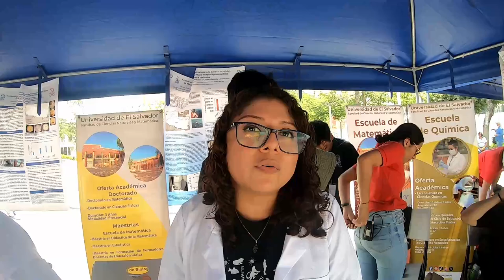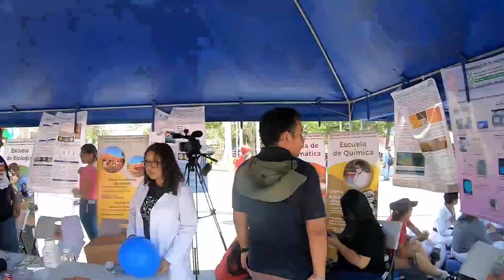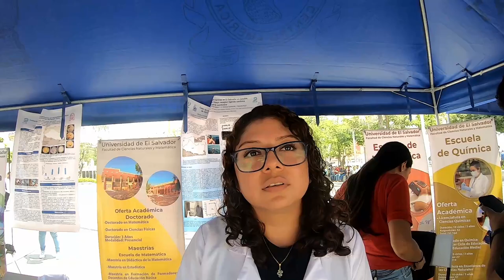Interesante entrevista con bióloga de la UES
Comparto este video con todos aquellos que estén pensando en ser biológos o para los que tienen curiosidad sobre esta área del conocimiento. Espero que les guste.